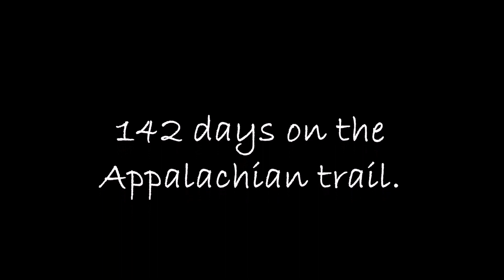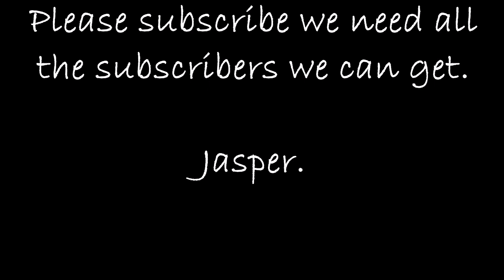Appalachian Trail Thru hike Day #122.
1679 miles on the Appalachian Trail, Pushing north everyone pushing north.